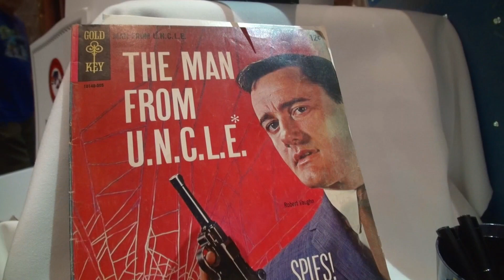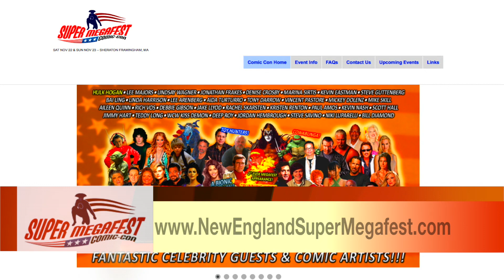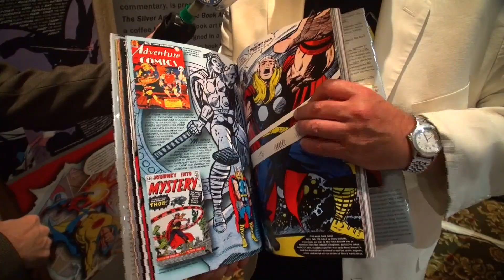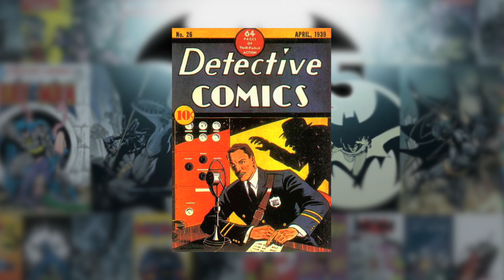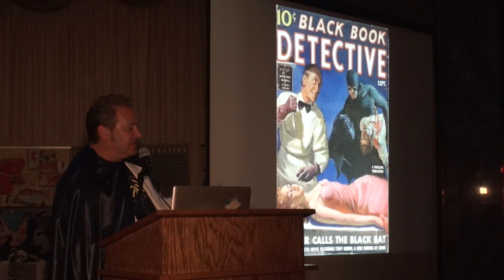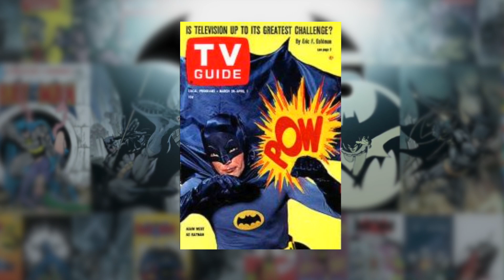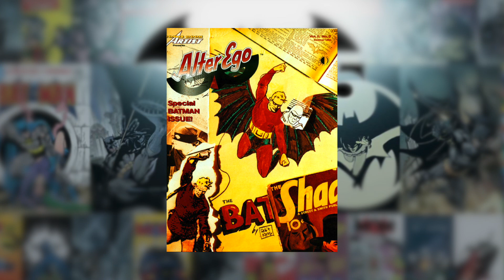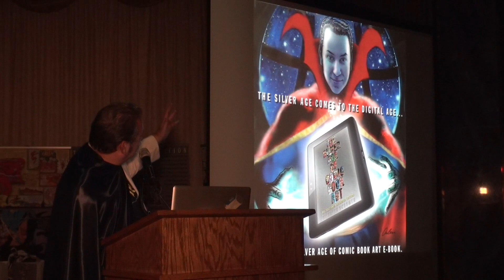Boston Area Toy Collectors Club - 14th Annual National Toy Event 2014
Boston Area Toy Collectors Club - 14th Annual National Toy Event 2014. Event held at The Lantana in Randolph, MA on 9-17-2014. File: h264